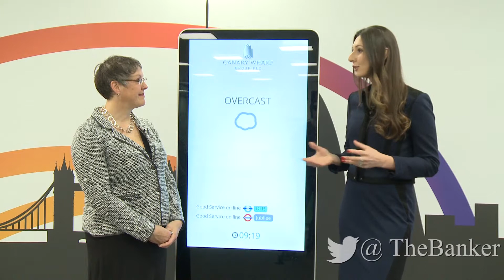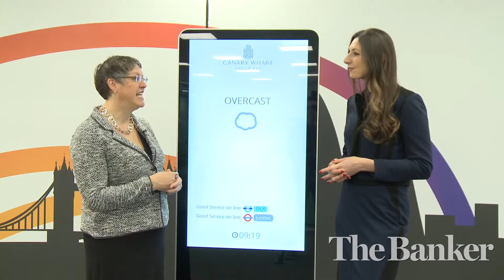Tech Talk: interview with Dagmara Lacka, CEO, Boldmind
Dagmara Lacka, CEO and founder of Boldmind, speaks to tech editor Joy Macknight about how the start-up is using the ‘Internet of Things’ to build smart city solutions.